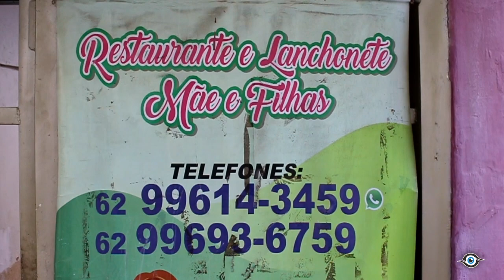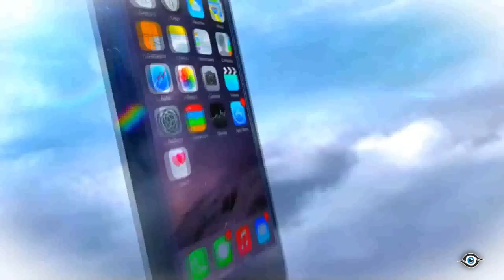Reinauguração e ampliação do Restaurante e lanchonete Mãe e filhas comida caseira , as sextas feiras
Reinauguração e ampliação do Restaurante e lanchonete Mãe e filhas comida caseira , as sextas feiras Feijoada e Marmitex tele entregas (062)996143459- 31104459 Av Franciso P. Ramos 836 Vila Pai Eterno Trindade ao lado dp Super Store veja as entrevistas na nossa página jornal de olho no social.nuncie a sua empresa também produção 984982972